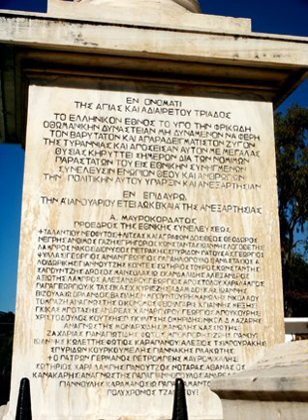First National Assembly at Epidaurus | Wikipedia audio article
00:00:17 History
00:02:03 List of Delegates

- Socrates

SUMMARY
The First National Assembly of Epidaurus (Greek: Αʹ Εθνοσυνέλευση της Επιδαύρου, 1821–1822) was the first meeting of the Greek National Assembly, a national representative political gathering of the Greek revolutionaries.